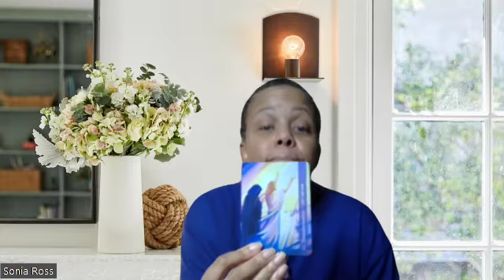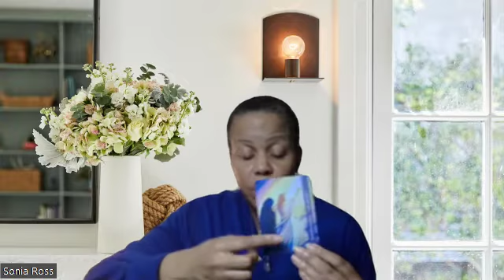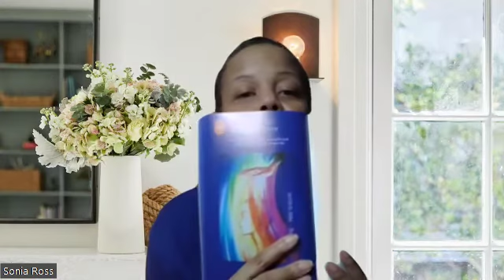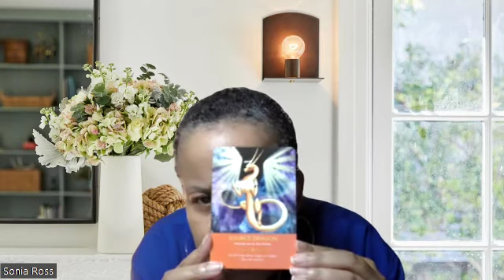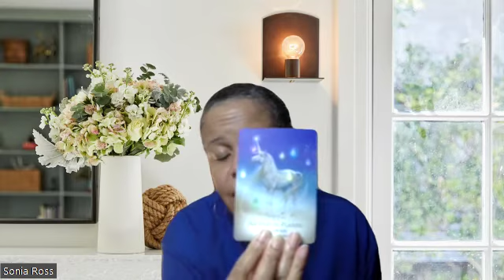Weekly Metatron Message June 1-7, 2024 | Heart Healing and Transformation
🌟 **Weekly Message from Archangel Metatron: Heart Healing and Transformation** 🌟

In this video, we present a profound weekly message from Archangel Metatron, focusing on themes of heart healing, appreciation, ancestral healing, dimensional gateways, the tree of life, transformation, the importance of pausing to receive healing, and replenishment. Additionally, we continue to explore working with the inner child, dragon energy, and unicorn energy. Join us as we connect with Metatron's wisdom and embrace these transformative themes.

🔮 **Weekly Themes**:
- **Heart Healing**: Embrace the healing energy to open and heal your heart, fostering love and compassion.
- **Appreciation and Ancestral Healing**: Honor and heal ancestral wounds, appreciating the wisdom and strength passed down through generations.
- **Dimensional Gateway Invitation**: Step into a new realm of possibilities through a dimensional gateway, guided by Metatron.
- **Tree of Life**: Connect with the sacred Tree of Life, symbolizing interconnectedness, growth, and divine wisdom.
- **Transformation**: Embrace personal and spiritual transformation, evolving into your highest self.
- **Healing to Pause and Receive**: Learn the importance of pausing to receive healing and replenishment, restoring balance and harmony.
- **Replenishment**: Focus on restoring your energy and vitality, ensuring you are nourished and renewed.
- **Inner Child Work**: Continue to heal and nurture your inner child, offering love and compassion to past wounds.
- **Dragon Energy**: Tap into the powerful and transformative energy of dragons for protection, strength and divine guidance.
- **Unicorn Energy**: Connect with the gentle and magical energy of unicorns for purity and enlightenment. The unicorns want to help us on our path to ascension.

🌌 **Why Watch This Video?**:
- Receive divine guidance from Archangel Metatron to support your healing and transformation journey.
- Gain insights into navigating life's challenges with grace and wisdom.
- Empower yourself with practical advice to embrace transformation and growth.
- Explore the mystical energies of dragons and unicorns for deeper spiritual connection.

If you would like to explore a multidimensional healing session please go to read about this service and reviews from other clients.

Deck: The Archangel Metatron Self-Mastery Oracle by Amanda Ellis:
Deck: Inner Active Cards by Tom Holmes
Deck: Dragons: Your Celestial Guardians by Diana Cooper
Deck: The Magic of Unicorns Oracle Cards